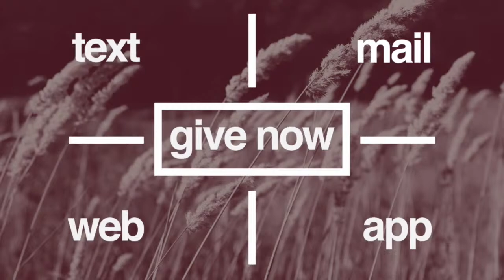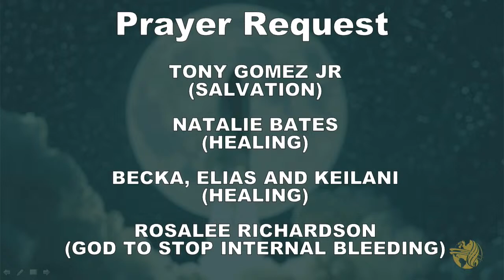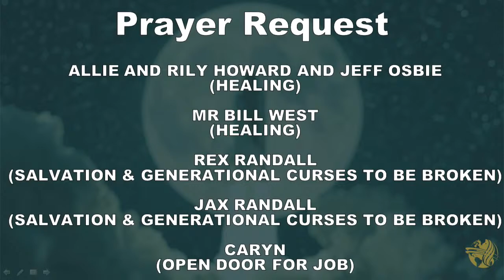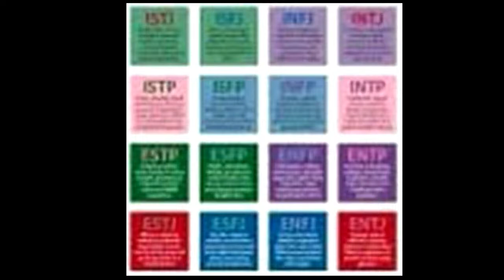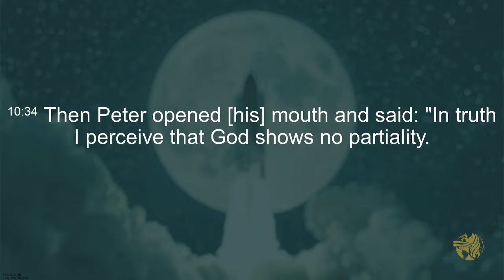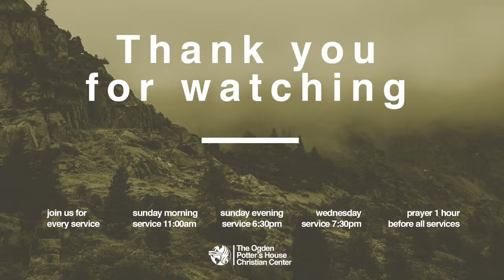P. Garrett Berry - "The Personality Test " 2.19.23 (Sun P.M.)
The Ogden Potter's House Sunday School Service